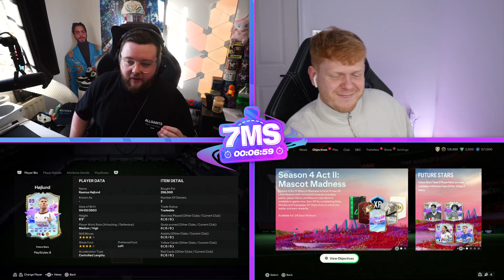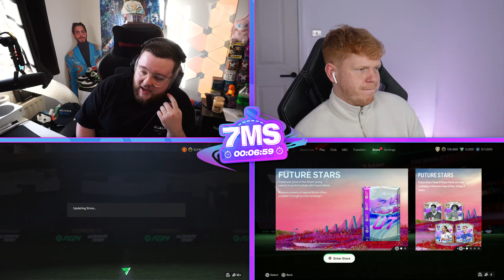Over 5 MILLION COINS On The Line...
In this episode of EAFC24 7 Minute Squads we use Future Stars Rasmus Højlund as the marquee players against @Jack54HD